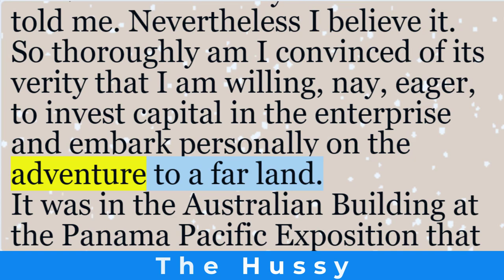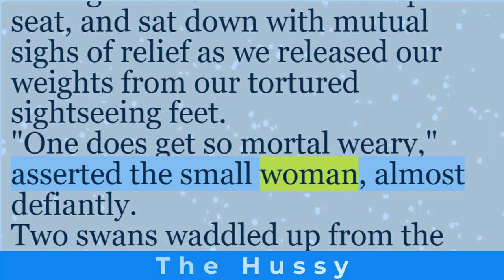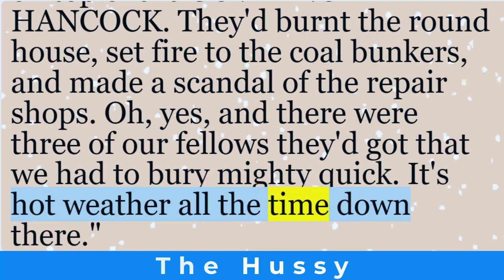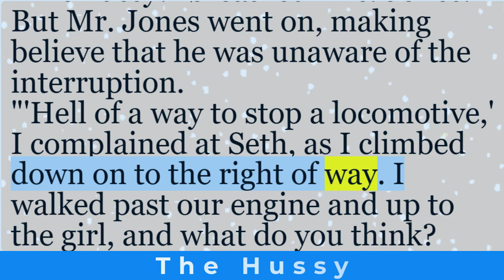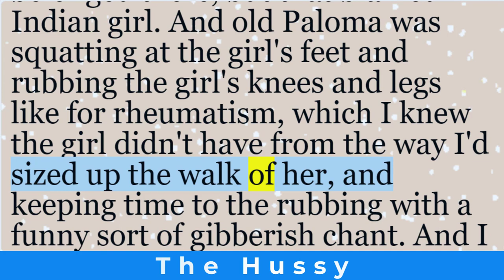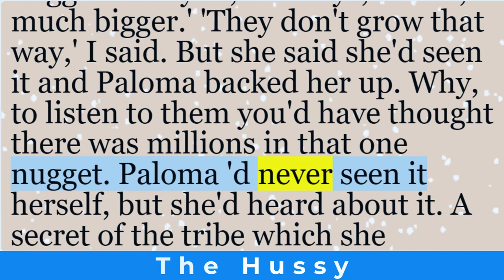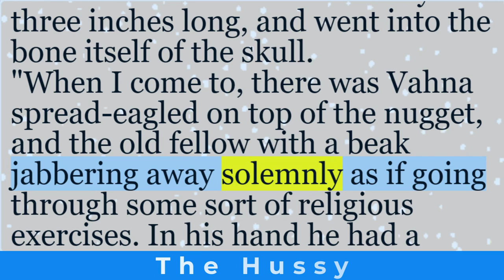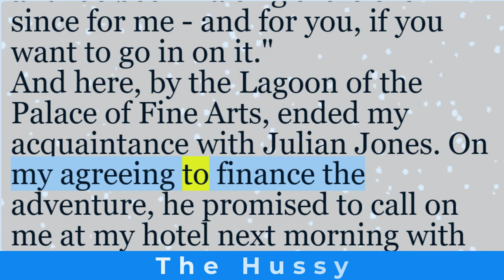English short stories | “The Hussy” by Jack London | Learn English through story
In the short story "The Hussy" written by Jack London, we are introduced to a young woman named Molly who is determined to make a name for herself in a man's world. Set in the rugged wilderness of the Klondike during the gold rush, Molly faces harsh conditions and fierce competition as she tries to prove her worth as a prospector.

However, Molly's journey takes a dark turn when she crosses paths with a group of ruthless men who see her as nothing more than a distraction. With her back against the wall, Molly must fight to survive and navigate the treacherous terrain of betrayal and deceit.

As the tension rises and tempers flare, Molly must rely on her wit and determination to outsmart her adversaries and beat the odds. Will she emerge victorious, or will she fall victim to the dangers that lurk in the unforgiving wilderness?

Filled with suspense and intrigue, "The Hussy" is a gripping tale of courage, resilience, and the indomitable spirit of a woman determined to forge her own path in a world that seeks to tear her down. Join Molly on her thrilling adventure in this riveting short story by Jack London.